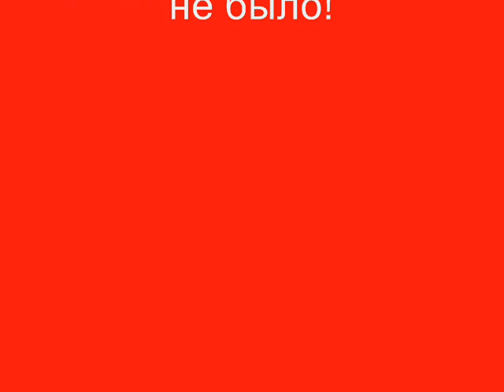Пожар на Сайране.wmv